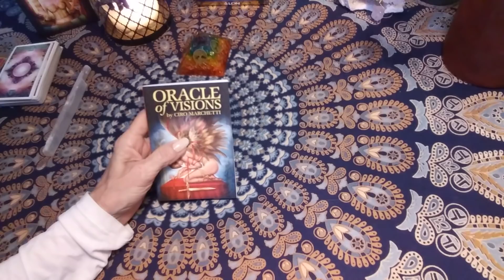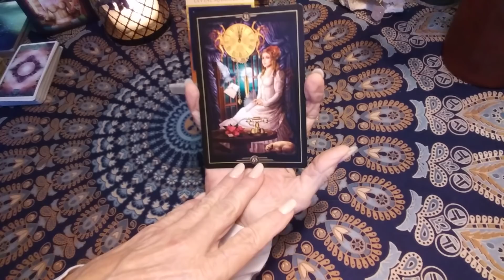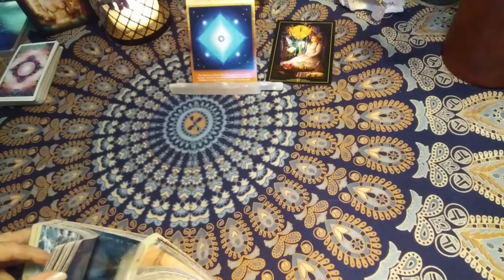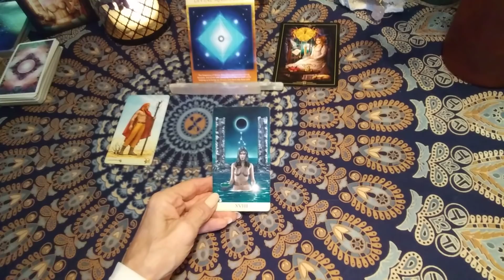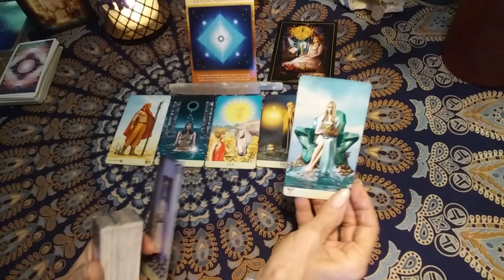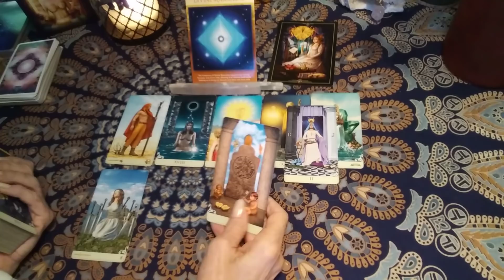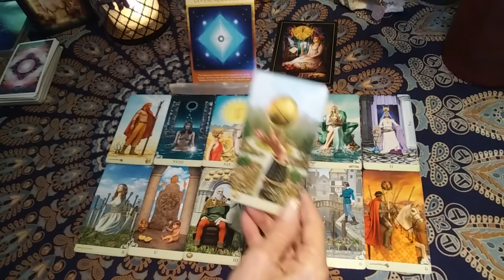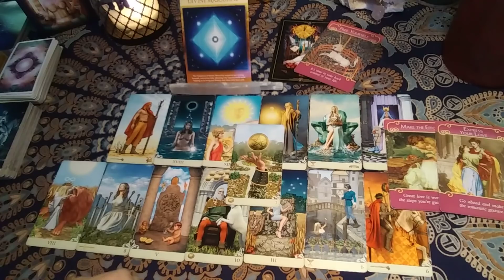♓ PISCES- " YOU ARE ABSOLUTELY BEAUTIFUL & VALUABLE", APRIL